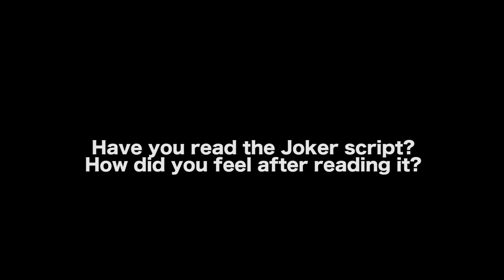Not Every Great Screenplay Makes A Great Movie - Lawrence Sher, ASC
MORE VIDEOS WITH LAWRENCE SHER, ASC

AUDIO